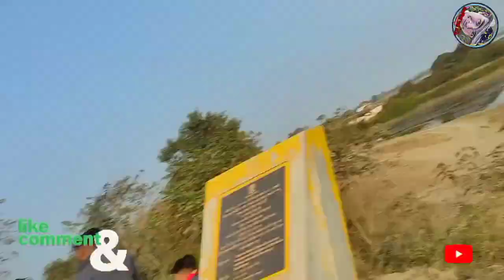হাবুংৰ পৰা বাহিৰে বাহিৰে চিচিমুখৰ বন্ধুৰ ঘৰলৈ গৈ কি কৰিলোঁ।। Gawoliya lora 2.0//Assamese vlog//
হাবংৰ পৰা বাহিৰে বাহিৰে.

🔶️History of Habung (Dhemaji)🔶️
The earliest reference to Habung comes in the 10th-century copper plate grant of Ratnapala of the Pala dynasty .when it was a province (visaya) of the Kamarupa Kingdom with Brahmin settlements. It is known that Sukaphaa, the Ahom king, spent a few years in Habung before finally settling down at Charaideo in 1253. A future Ahom king, Sudangphaa, was born to an exiled queen in the home of a Brahman in Habung late 14th century.A 1392 copper-plate land grant from a Chutia king, Satyanarayan, to a Brahman discovered at Dhenukhana suggests that this region was under the Chutia kingdom at that time. The copper plate of Chutia king Dharmanarayan dated 1428 A.D. mentions Sri Vrihat-patra as Habung-aadhipati (lord of Habung). The plate records land grants of 400 puti given to a Brahmin named Purandar Vipra, indicating that Habung was a principality of the Chutia kingdom.

Suhungmung, the Ahom king, following an expansionist policy and annexed Panbari of Habung in 1512 AD, which was a part of the Chutia kingdom.The Chutia king Dhirnarayan attacked the Ahoms at Dikhoumukh the next year but was unsuccessful. The Chutias again attacked the Ahoms in 1520 and occupied the areas up to Namdang and Mungkhrang.

    The last copperplate recording a grant made in the region was issued by king Dhirnarayan in 1522 A.D. at a place known as Konwargaon(present-day Dhakuakhana) after which the region was finally annexed by the Ahom king Suhungmung in 1523 A.D.

🔶️habung dhemaji

habung

لاhabung bihu dol dhemaji 202

لاhabung songhabung husori dol

لاhabung bihu dol dhemaji 2021

لاhabung bihu dol dhemaji 2019habung bihu

🟠MY TAGES▶️▶️   assamesevlogs গাঁৱলীয়া #2022 myvillage youtube.com virelvlog assamagriculture agriculture assameseculture nature beautifulvillage northeast youtube yiutubeshort daliyvlog @Dimpu's Vlogs  @akou manuj bhai  @Jadu Panging Dhemaji22 @The As22 Vlog

🔴KAMAL PUR DHEMAJI (ASSAM)

Dhemaji Assam
لا